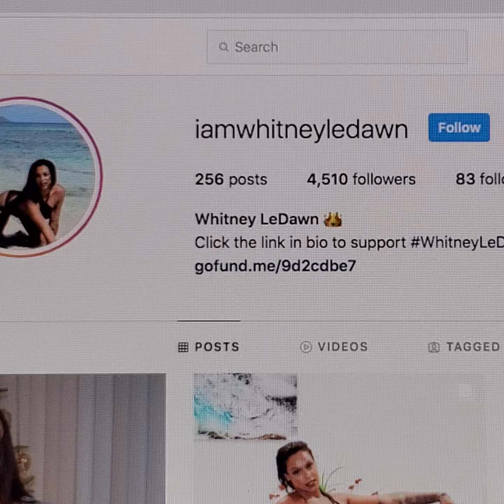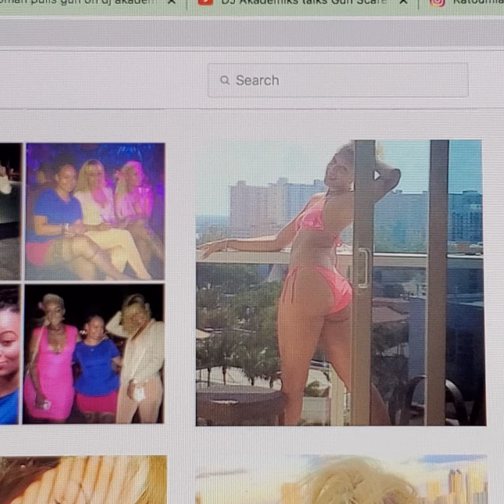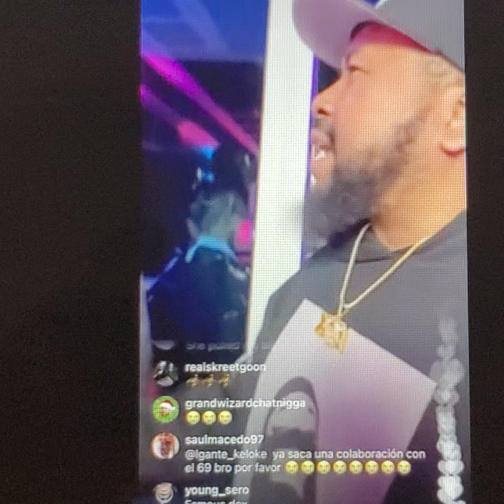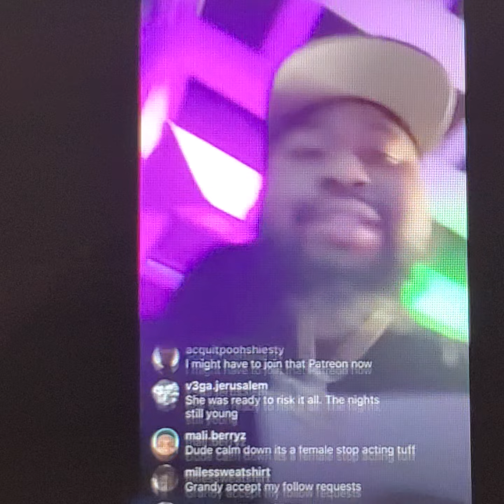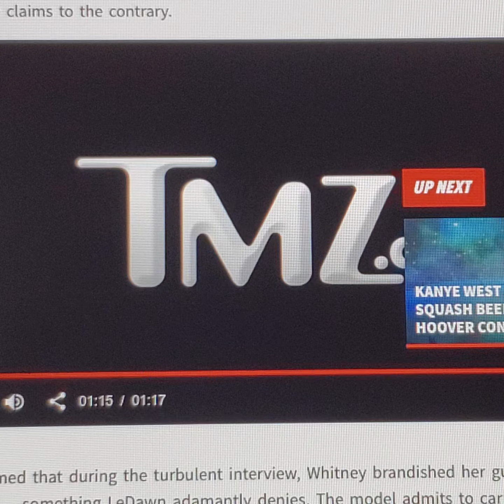Dj Akademiks alleged woman pulls gun out on podcast AK speaks out and so does model (Must watch)